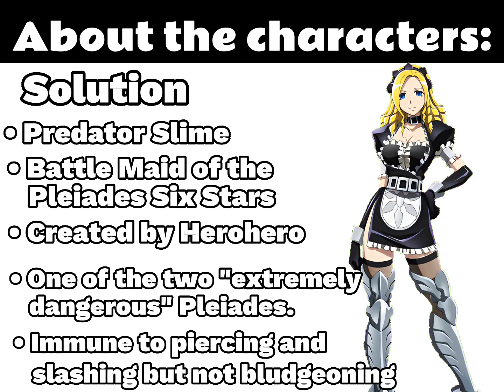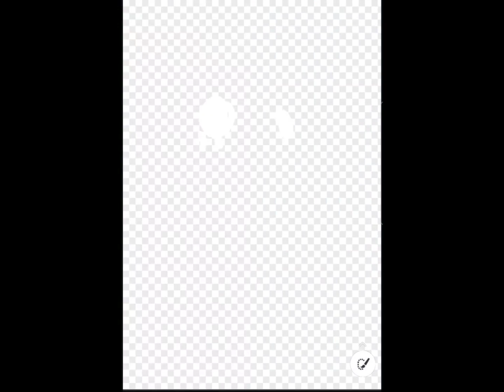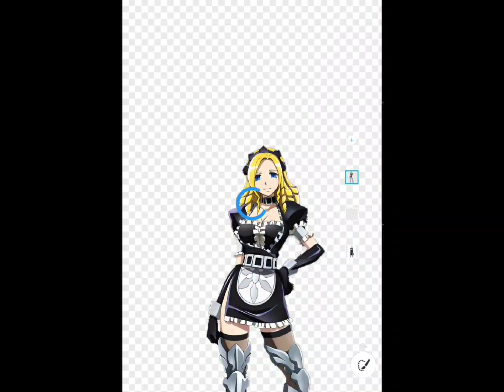Fusing Rimuru and Solution Together (Tensei Shitara Slime Datta Ken, Overlord)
In this episode of Anime Fusions I'll be trying to fuse together Solution from Overlord Season 1 and Rimuru from That Time I Got Reincarnated as a Slime Season 2.

If you have any suggestions or requests on which characters you'd like to see be fused together next, leave them in the comments.

Big thank you to my friend @pulsewash1306  for giving me advice.

Who is Rimuru? Rimuru Tempest is the main protagonist of That Time I Got Reincarnated as a Slime and the reincarnation of Satoru Mikami.

Who is Solution? Solution Epsilon is a slime battle maid and a character of the anime Overlord. She's a member of the "Pleiades Six Stars," the battle maid squad of the Great Tomb of Nazarick. She was created by Herohero.

What are Anime Fusions? Anime Fusions is a series I came up with. I take two anime characters from either the same anime or different animes, and try to fuse them together. The fusions are usually requests or suggestions made by the viewers so the characters who I fuse are usually picked by them.

How can I make a fusion request? It just might take a bit.

Why am i doing this? Because after creating 1500 memes about the anime series Overlord, I realized I liked editing. And now I'm trying to show a more artistic side of me while still trying to remain entertaining. Also I'm trying to show how my projects are made and have fun while doing it.